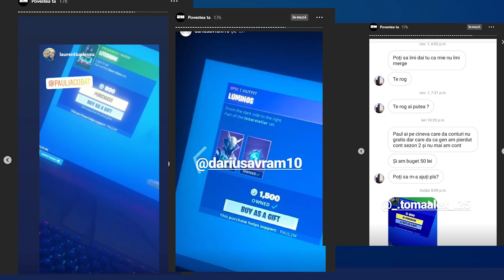O BANANA TRYHARDERITA si TOXICA face 1vs1 cu MINE DOAR CA A DAT RAGE QUIT PENTRU CA I-AM ZIS ASTA...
🔺 Foloseste codul PAUL2M pe itemshop pentru +2cm🔺

⚙️ PC SPECS ⚙️